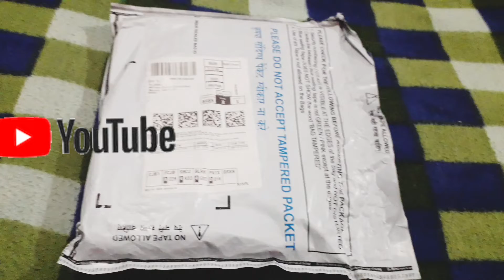Makhan Music Official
un boxing